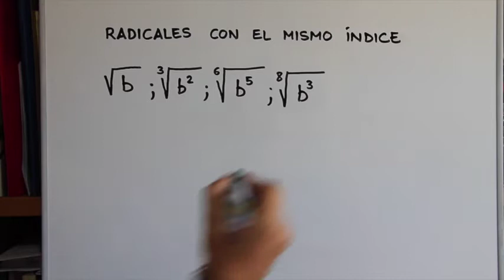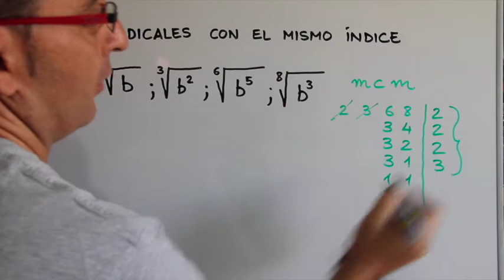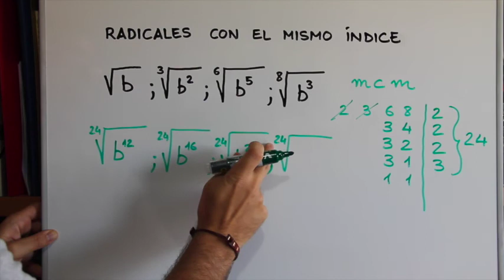Radicales: Escribir radicales con el mismo índice